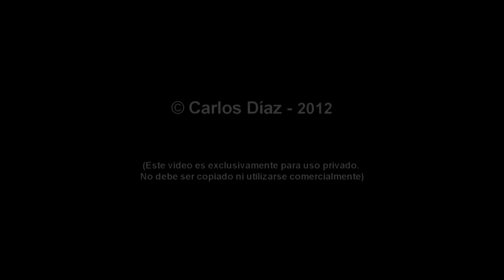Gold Coast, Queensland, Australia (Español) -Parte 02- HD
Hermosa vista aérea de la isla Stradbroke, de la Gold Coast (Queensland), y el Monte Advertencia (Nueva Gales del Sur) en Australia, filmado con cámara en alta definición en setiembre 2012.
Sugerencia: cliquear abajo de "cambiar calidad" y elegir máxima en HD (1080 o 720P)

Música: "Lost in Sound Love" -  Lounge Generation & Namara, Chilled Cream - Blank & Jones